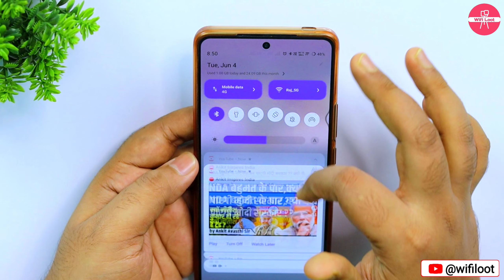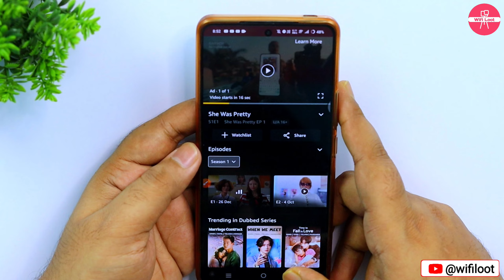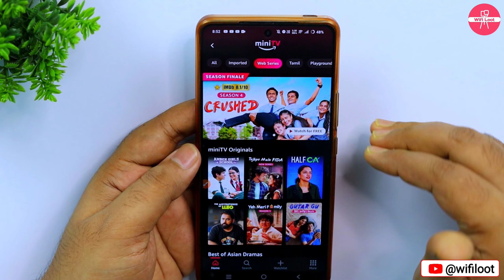amazon mini tv web series download kaise kare | amazon minitv me web series kaise download kare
By,
NAVIN KUMAR

amazon mini tv web series
amazon mini tv web series download kaise kare
amazon mini tv me video download kaise kare
amazon mini tv me web series kaise download kare
amazon minitv me web series kaise download kare
amazon mini tv par serial kaise download karen
amazon minitv par video download kaise karen
amazon minitv par web series download kaise karen
amazon minitv per se web series kaise download karen
wifi loot

🚩 Wifi Loot